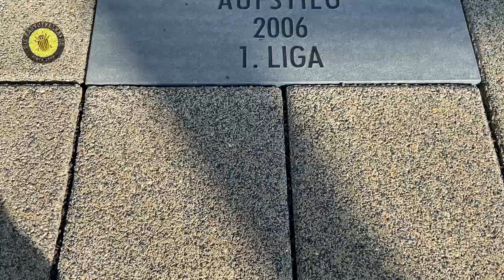Vorstellung Team Hochscherff | Wahlen 2021 Jahreshauptversammlung | Alemannia Aachen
Gestern hat sich auf Einladung der Interessengemeinschaft der Alemannia Fans und Fan-Clubs „Fan-IG“ e. V. das Team 2 "Hochscherff" den Mitgliedern, Fans und Interessierten im Klömpchenklub des Tivoli vorgestellt. Am 2. Oktober 2021 findet im Tivoli die Alemannia Jahreshauptversammlung 2021 statt, wo das Team Hochscherff kandidiert zur Neuwahl des Präsidiums und Aufsichtsrates. Ich war für euch dabei und habe die Kernaussagen des Teams Hochscherff mit meiner Kamera festgehalten, damit ihr euch schon einmal selbst einen ersten Eindruck machen könnt.

Das Team Hochscherff ist seit heute bzw. morgen auch im Web vertreten, dort könnt ihr deren Konzept nachlesen und dem Team auch Fragen stellen bzw. mit ihm in Kommunikation treten.

An dieser Stelle vielen Dank an das Team Hochscherff und auch der Alemannia Fan IG das ich Fotos und Videoaufnahmen machen durfte.

Und jetzt viel Spaß beim luure und hüüre - 1900% schwarzgelb und authentisch :-)

Musiktitel - Chasing-Thieves (gemafrei)